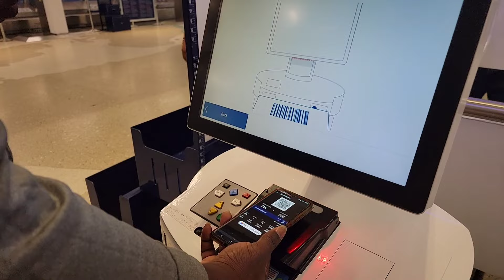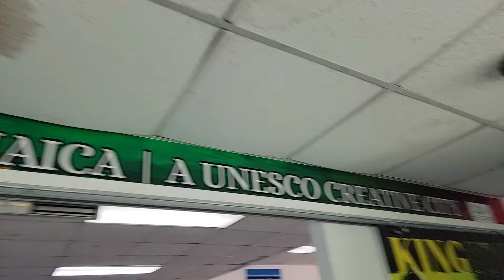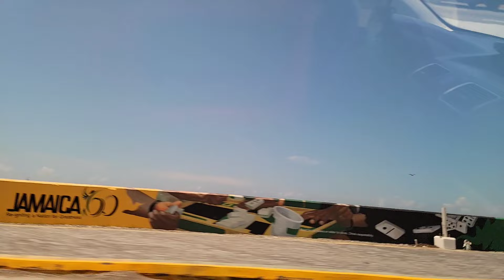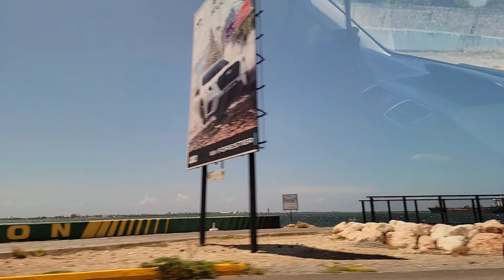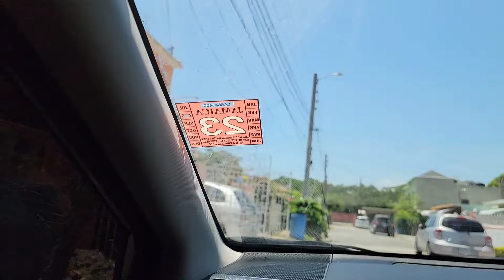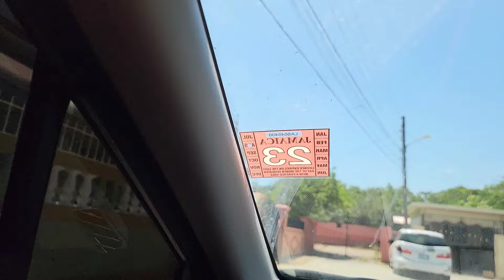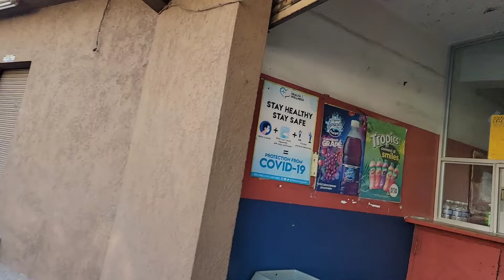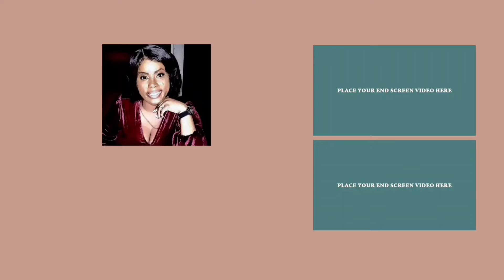FIRST TIME IN JAMAICA AFTER 11 YEARS | Jamaica vlog| iamjustgeorgiak